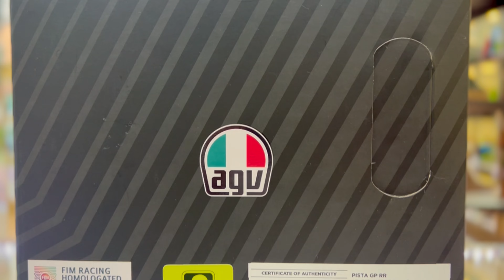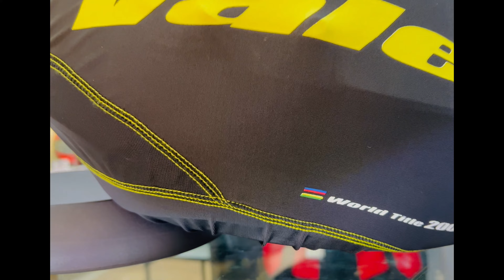PISTA GP RR ECE-DOT LIMITED EDITION - WORLD TITLE 2002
The fourth set of graphics in the “Vale’s Helmets” project replicates those used during the 2002 Brazilian Grand Prix at Jacarepaguà, a tough race, held and won in the wet, which gave the Doctor his final victory. These truly unique graphics have entered history as being among the most eccentric creations of Valentino and AGV, a special helmet that tells two stories.
The upper part, designed by Aldo Drudi, features a black and white interpretation of Valentino Rossi’s Soleluna and the rainbow, encountering a hand-painted, multi-colored work of art that celebrates imagination and creativity.

The graphics were worn only once and never replicated, but are now available as a limited edition on the most advanced racing helmet in the world. Only 2,002 of these replica helmets will be produced. Each helmet will be delivered with a dedicated pack containing a letter written by Valentino Rossi. In the letter, he explains firsthand the ideas that led to the creation of the graphic, and he shares memories and emotions generated by the specific race he wore it at. Replica number 46 of this graphic will be given to Valentino for his private collection. Fans, collectors, and enthusiasts won’t want to miss this unbeatable opportunity to own, wear, and preserve a unique piece from the history of MotoGP that tells the legend of one of the greatest athletes in the history of this sport.

Pista GP RR is an exact replica of the AGV helmet used in races by professional world championship riders. It has therefore received FIM homologation, which certifies the highest possible level of protection, even against any dangerous twisting of the head. Every detail is designed to ensure ultimate performance.

The Extreme Carbon shell in 100% carbon fiber guarantees extraordinary lightness, which make it effortless to wear. Its shapes and metal air vents are studied in the wind tunnel and tested by AGV athletes in order to ensure the best aerodynamic penetration and the greatest stability at high speeds, also as a result of the innovative profile of the rear PRO Spoiler.

Boasting up to 5mm thickness, the optical class 1 Ultravision visor is an integral part of protection that enables 190° panoramic vision. This means the rider sees the track, adversaries, and obstacles more clearly, before anyone else.

The exclusive 360° Adaptive Fit system allows for complete customization of the interior, giving the rider the possibility to select the ideal thickness for the upper part of the head, nape, and cheeks. Essential comfort that allows the rider to concentrate on the goal without distractions.

Every detail is designed with winning in mind.

This is the perfection of obsession.